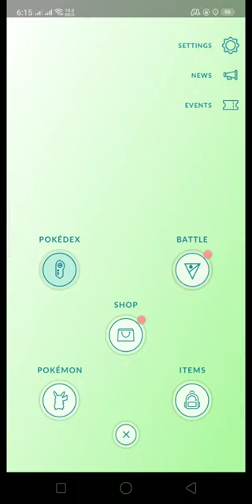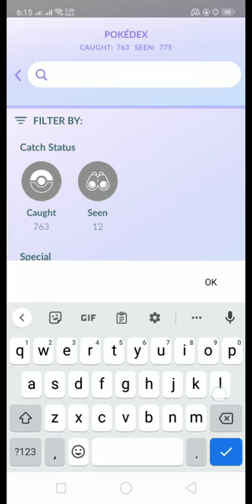✨✨SHINY LUGIA FROM RAID ✨✨ POKÉMON GO NEPAL